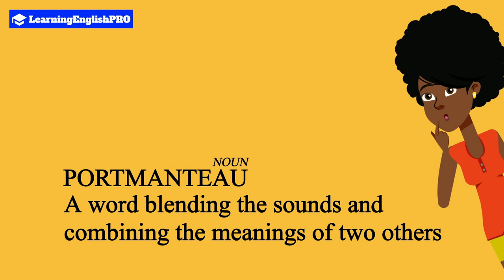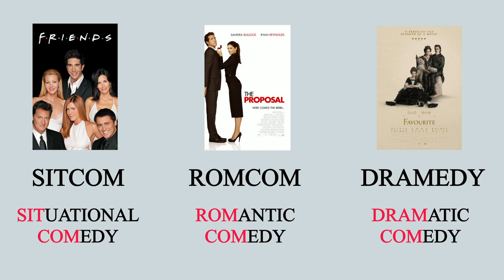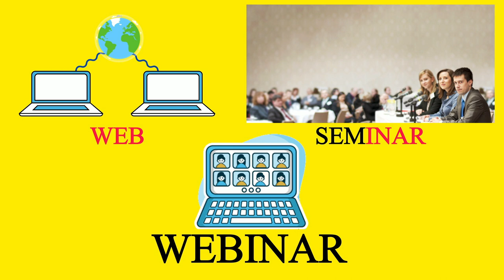Portmanteau Explained with Examples | English Portmanteaus | Motel | Brunch | Podcast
Portmanteau Explained with Examples | English Portmanteaus | Motel | Brunch | Podcast plus many more! | Understanding Portmanteaus

Welcome back to LearningEnglishPRO! In this lesson, you will learn about PORTMANTEAUS in English, what they are, how we use them, plus lots of examples! Check out the wordlist below for all the new vocabulary covered in today’s lesson.

Want to say thanks to GER? LearningEnglishPRO is a homegrown channel and needs your support! Thank you so much!

Wordlist
Motel
Podcast
Bennifer
Brangelina
Sitcom
Romcom
Dramedy
Bromance
Webinar
Mansplaining
Edutainment
Labradoodle
Brunch
Hangry
Dumbfounded
Frenemy

Start Learning English like a PRO today!